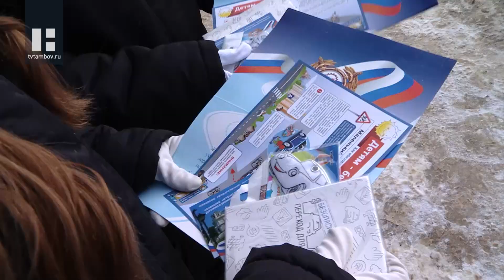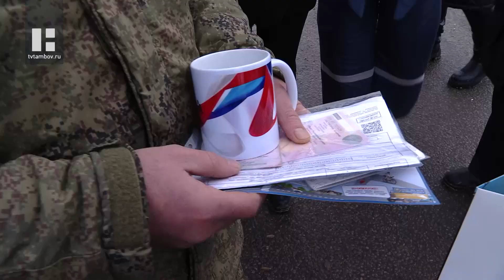Сотрудники ГИБДД поздравили водителей Тамбова с Днем защитника Отечества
Накануне Дня защитника Отечества сотрудники Госавтоинспекции вышли в традиционный поздравительный рейд. Присоединились к ним также представители ВАИ, студенты педагогического колледжа и волонтёры национального проекта «Безопасные качественные дороги».